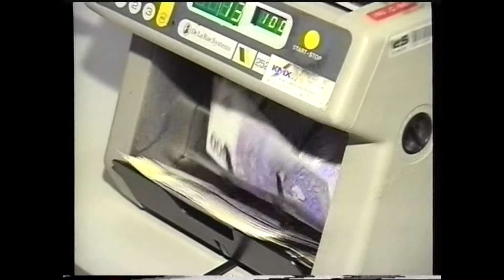Kralupy TV: Kralupská spořitelna představuje organizační změny (28. 9. 1997)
Zástupci České spořitelny o organizačních změnách.